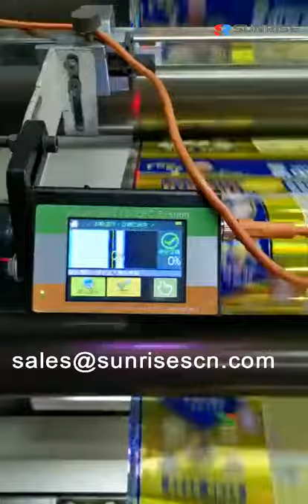Web guide control system CCD sensor application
Still frustrated about your powder brake, powder clutch, air shaft or safety chucks, tension controllers? And looking for available and enduring ones with warranty?

Established in 2003 and located in Dongguan city, SUNRISE GROUP INDUSTRIAL CO., LTD is a professional manufacturer and trader of powder clutches, powder brakes, electromagnetic clutches, electromagnetic brakes, air clutches, air brakes, air shafts, safety chucks, rollers and tension controllers. You name it, we specialize in it!